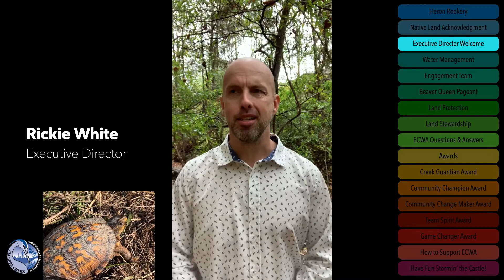2020 ECWA Annual Meeting - Pre-Recorded Section 1 - Intro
If you would like to see a recording of our entire 2020 Annual Meeting, please go to ECWA's YouTube Chanel and select the "2020 Ellerbe Creek Watershed Association Virtual Annual Meeting" Video.

If you are interested in seeing the pre-recorded sections of the Annual Meeting in high-definition then you are in the right place! There are three total and this is the first of the three. It includes:

*Heron Rookery Drone Footage (Northeast Durham County)
*Land Acknowledgement
*Intro and Welcome for Executive Director

These pre-recorded video segments were produced by Kevin Primus and Sage Rosa.

The heron rookery drone footage is copyright by DLA Pictures. Camera + Cuts by D.L Anderson. Original music by Sumner James.